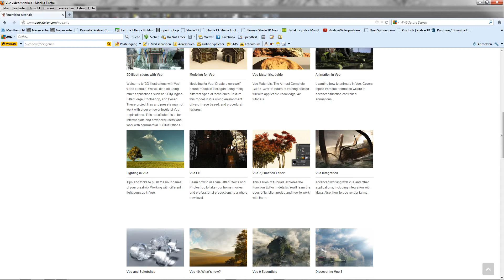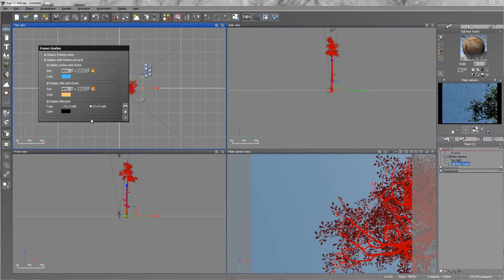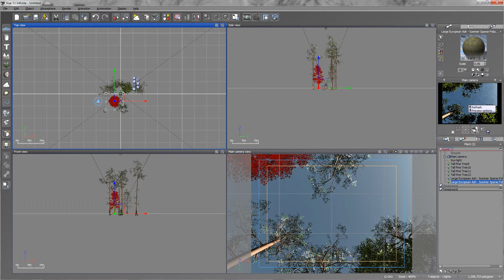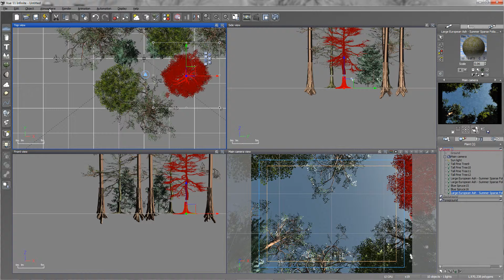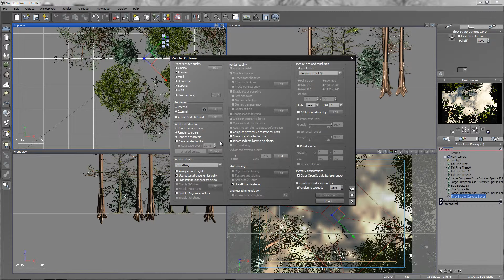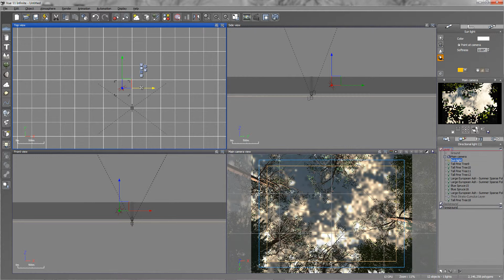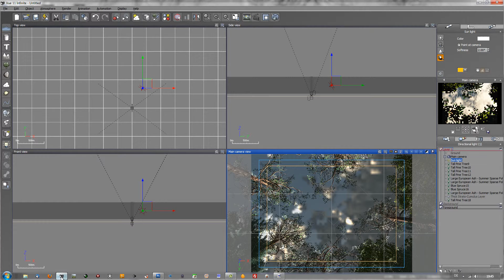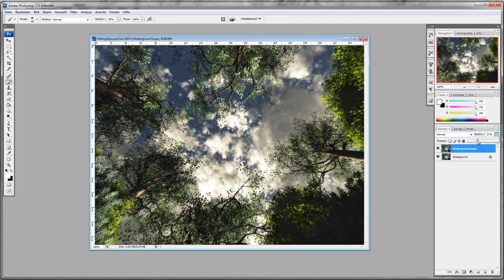Project Set 4: Falling Sky - Tutorial deutsch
Die deutsche Neuauflage aus dem Jahre 2013 des englischen Originals von GEEKATPLAY STUDIO, mit freundlicher Genehmigung von Vladimir Chopine. Eines meiner liebsten älteren Tutorien.
Many thank's Vladimir! :)